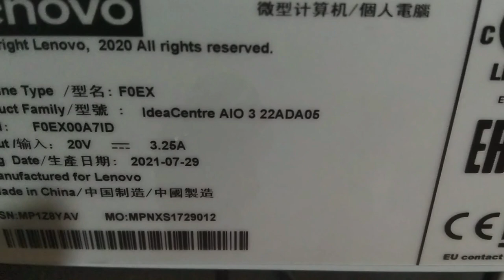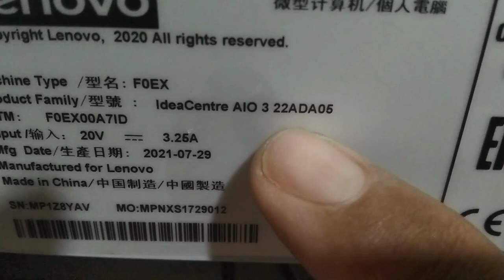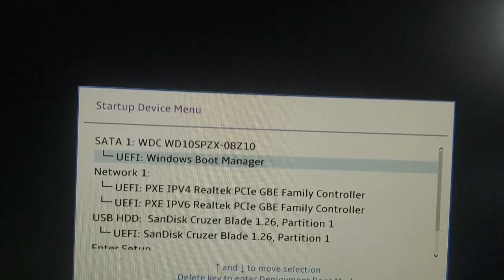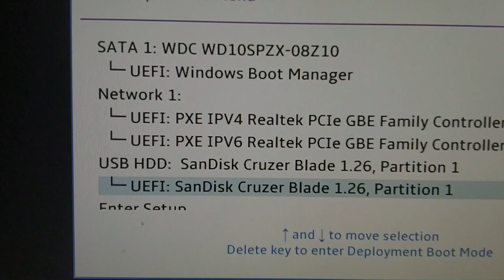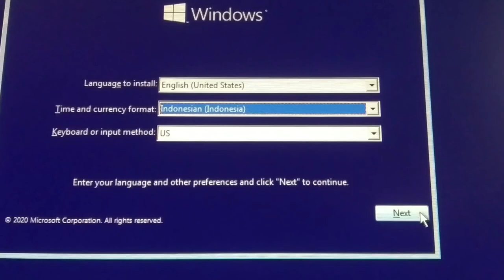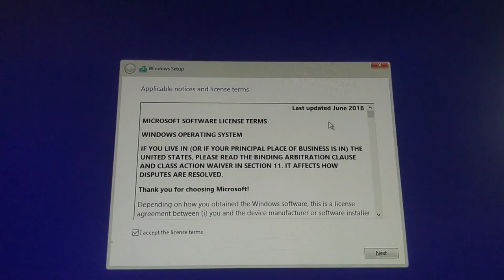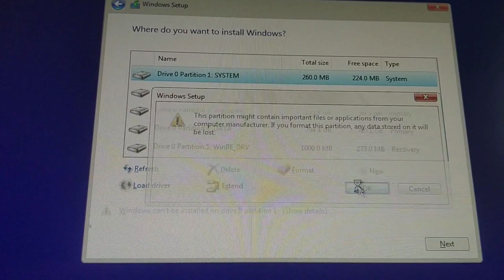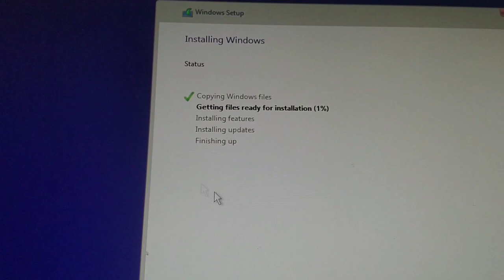Cara Booting Install Ulang Windows 10 UEFI Pada Cpu Lenovo IdeaCentre AIO 3 22ADA05